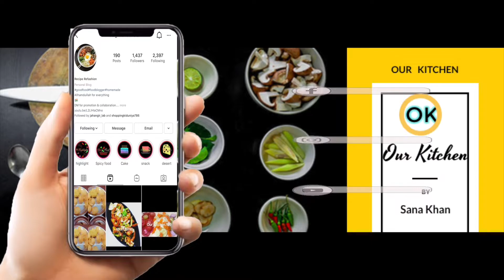Unique Style Aloo Paratha| Simple & Quick To Make Aloo Paratha|Aloo Paratha In 5Mints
How to make cheese chicken |simple & easy way to make cheese chicken|cheese chicken within 5 mint|

I'm on Instagram as our_kitchen786. Install the app to follow my photos and videos.